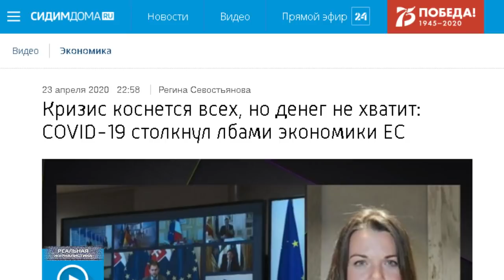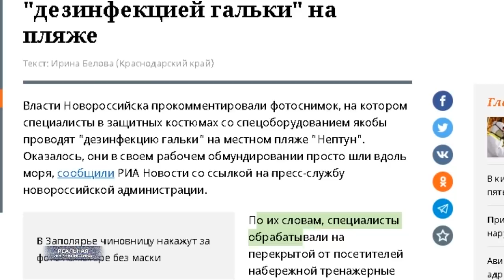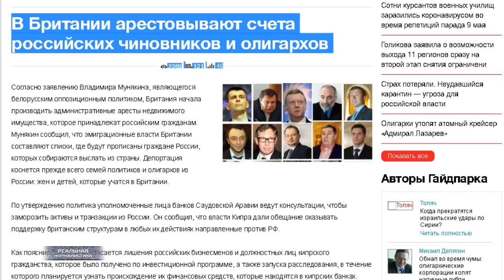КРИЗИС В РОССИИ: ХРОНИКИ ПРЕДАТЕЛЬСТВА. Свежие лица путинской пропаганды. Собчак, Венедиктов, Эхо...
Знаете, есть такая хорошая поговорка - она современная. Звучит следующим образом: весна покажет, кто где наср...ал. Так вот, нынешняя весна, весна 2020, стала чем-то вроде олицетворения этой поговорки. Кризис, пандемия, режим самоизоляции. Мы все оказались в очень непростом положении. Причем, когда я говорю все, я имею ввиду именно всех. От асоциальных элементов в самых низах до политических элит.
Так вот.. данный форс-мажор послужил своеобразной лакмусовой бумажкой, показав - кто и чего стоит на самом деле. Так мы наконец поняли, что простые граждане в нашей стране.. не очень большая ценность. А еще мы увидели, что чиновники и политики в ряде случаев, даже в условиях опасности неблагоприятного исхода для целой страны - которую они на публике очень любят называть великой.. Короче, даже в условиях угрозы краха этой великой страны, паразиты продолжат набивать собственные карманы. Это "Реальная журналистика", поехали!